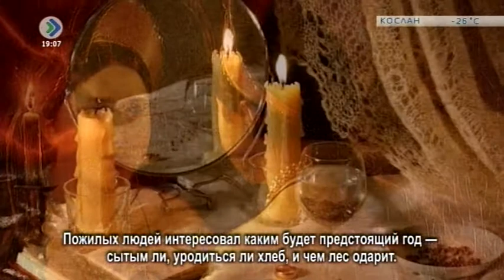«Миян йöз». Вежадыр. 25 января 2017